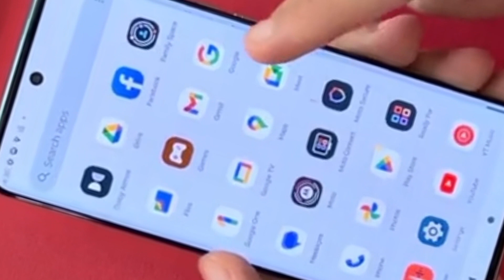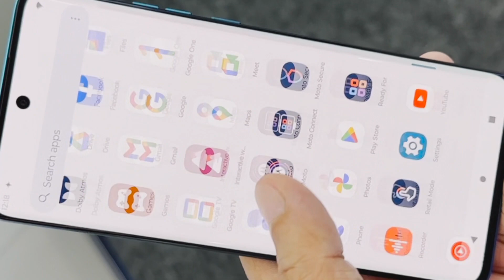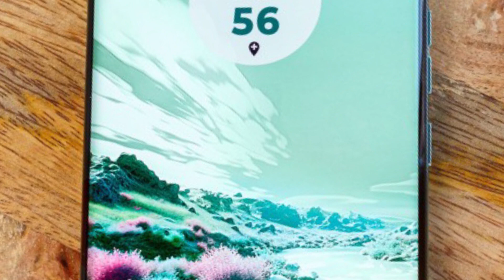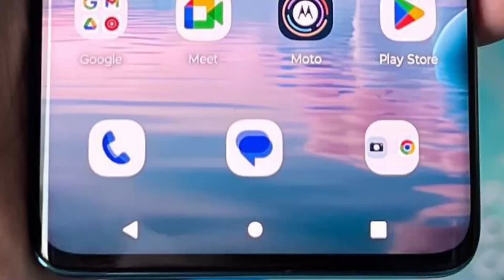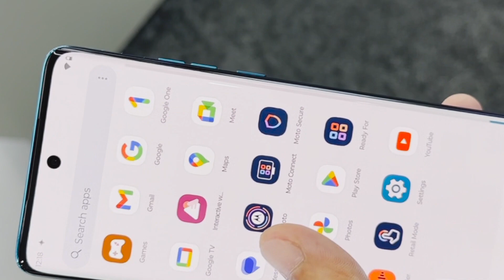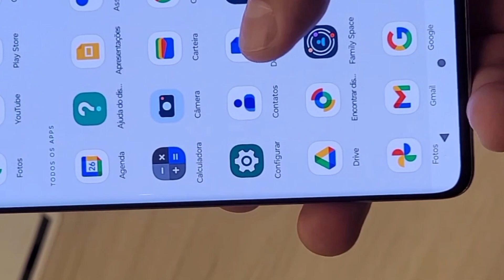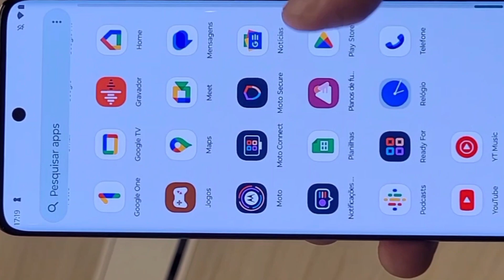Motorola Edge 40 neo review | Price in Pakistan?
In this review I am going unbox new Motorola Edge 40 Neo and comes with curve display